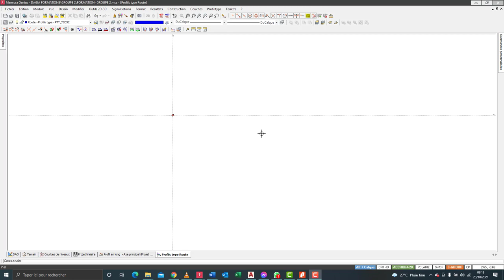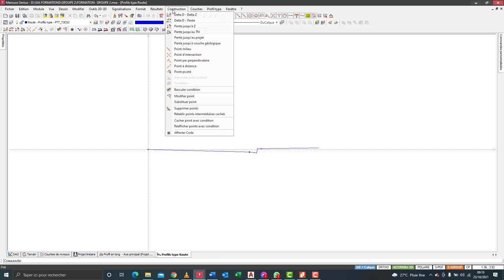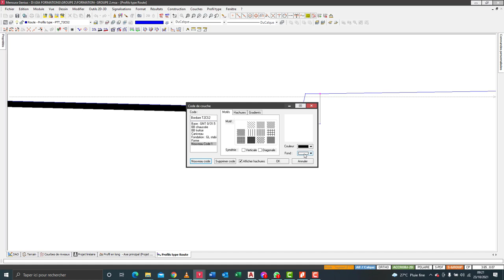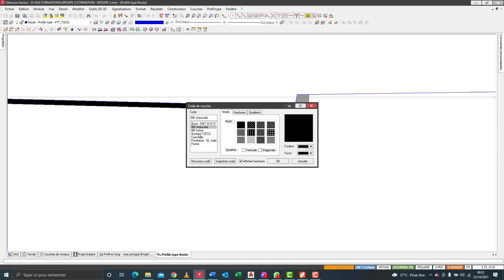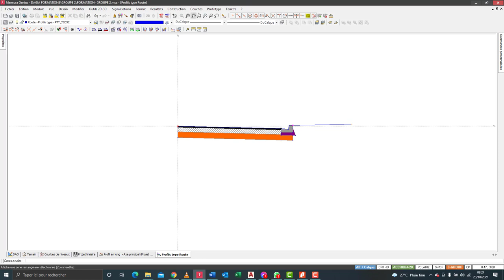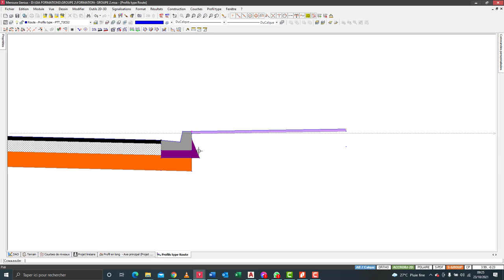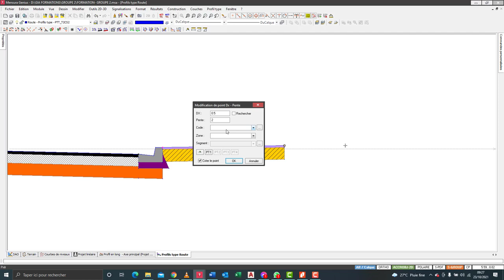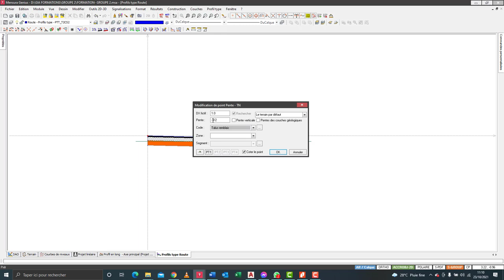Formation Mensura Genius 9.1 - Concevoir Profil type avec Bordure T2CS2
Dans cette vidéo, vous allez apprendre comment concevoir les profils types avec bordure T2CS2.